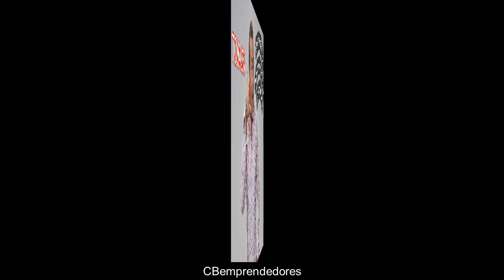Bromas Isidro Montalvo - Toma 338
Disfrutadla y compartir!